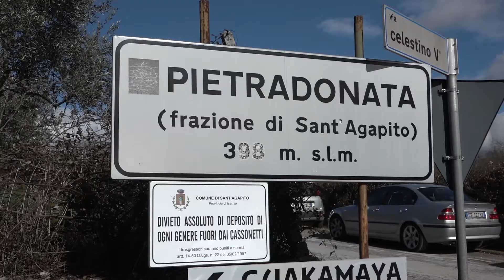Una scuola moderna e sicura...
A Sant’Agapito, in località Pietradonata, in via di ultimazione il nuovo plesso scolastico intercomunale. Dal prossimo anno scolastico in quel plesso moderno e sicuro dal punto di vista anti sismico saranno ospitati gli alunni di Sant’Agapito, Castelpizzuto e Longano. Stamane un primo sopralluogo di amministratori, autorità e genitori